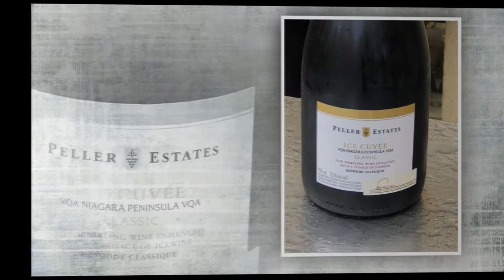Laarnie and Jojo at Niagara 2018